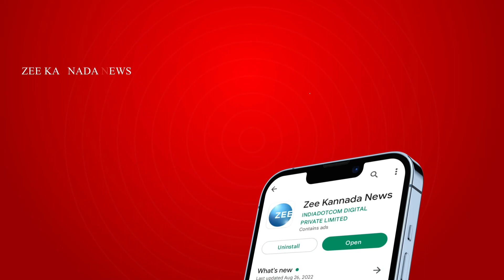BJP leaders are enraged | ಕಾಂಗ ಸಭೆಗೆ ಜಾರಕಿಹೊಳಿ, ಯತ್ನಾಳ್ ಗೈರು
ನಿರಾಣಿ.. ಯತ್ನಾಳ್..‌ ವಿಜಯೇಂದ್ರ ನಡುವೆ ಭಿನ್ನಮತ
ಶಾಸಕಾಂಗ ಸಭೆಗೆ ಜಾರಕಿಹೊಳಿ, ಯತ್ನಾಳ್ ಗೈರು
ನಿನ್ನೆ ಬೆಂಗಳೂರಲ್ಲಿ ನಡೆದಿದ್ದ BJP ಶಾಸಕಾಂಗ ಸಭೆ